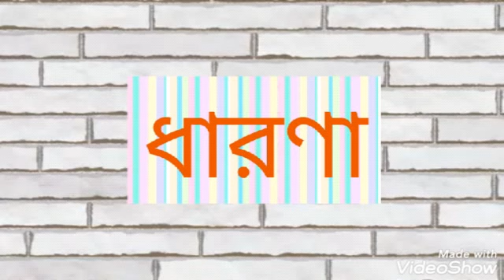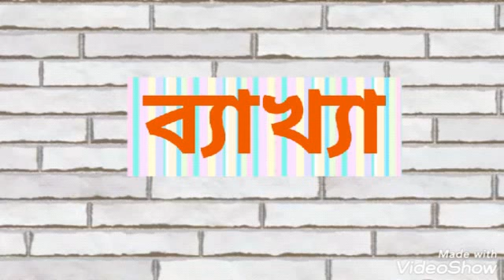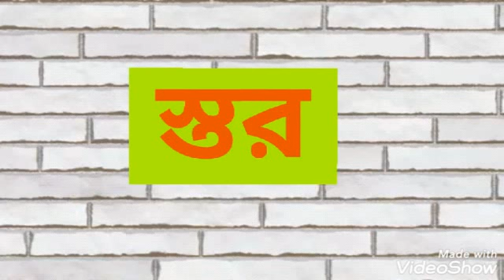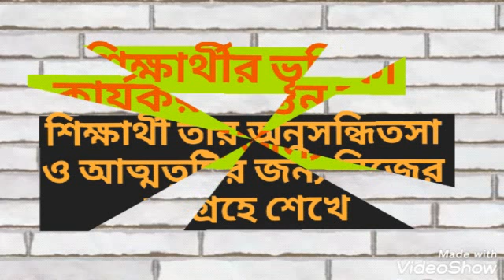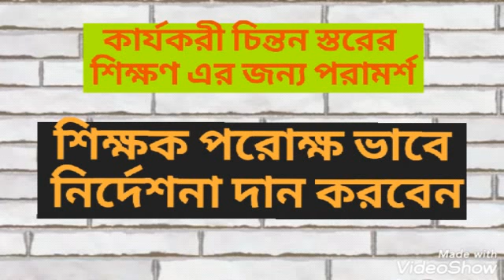B.Ed. 2nd Semester, Paper-1.2.3, 2ndHalf, Unit-4